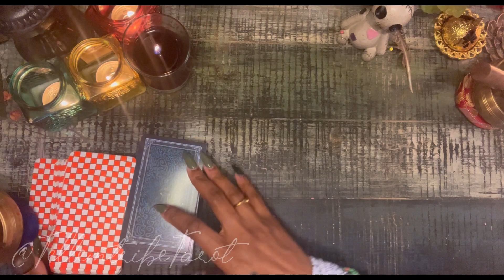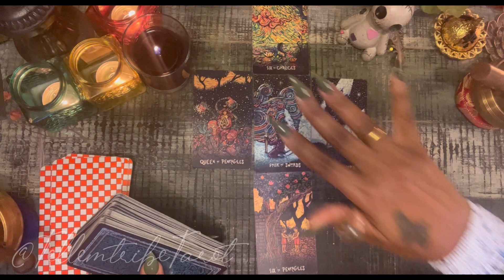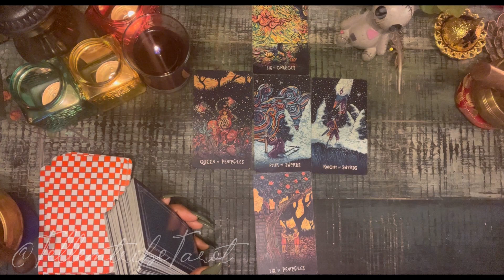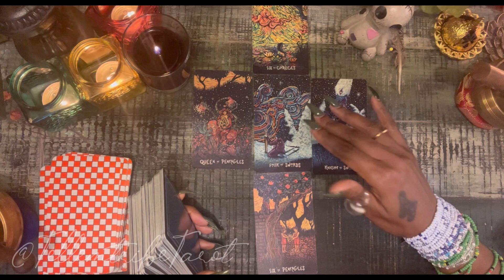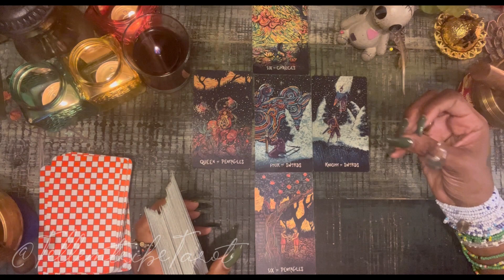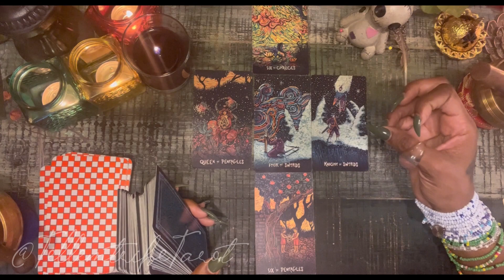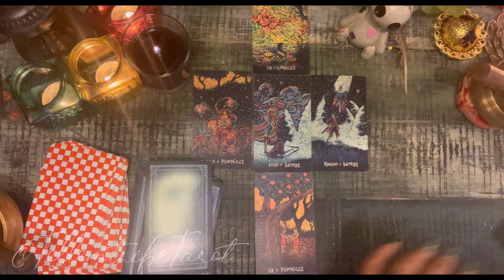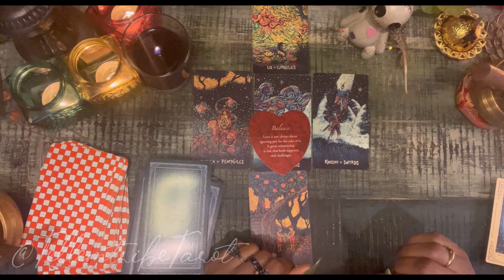Gemini ♊️ Is your Scorpio's flirtatious ways something to worry about? 🦂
Peace Gemini!

Welcome back to the 3rd episode of our 12-video series, "Decoding Love: Gemini and Their Flirtatious Partners." Explore the intriguing world of Scorpio's flirtatious nature as it weaves with Gemini's energy.

(Note: Apologies to all you Gemini singles out there; this particular series will only make sense if you are in a relationship or situationship. 😖)

But fear not! There are 9 more exciting videos in the pipeline, each tailored to explore Gemini's connections with every other zodiac sign currently in the mix.

🌻 My pretty scented candles
🌻 My vintage desk
🌻 Hanging elephants figurine
🌻 Voodoo Doll Incense Burner
🌻 Gold Incense Burner
🌻 Vintage Tealight Holder Lamp